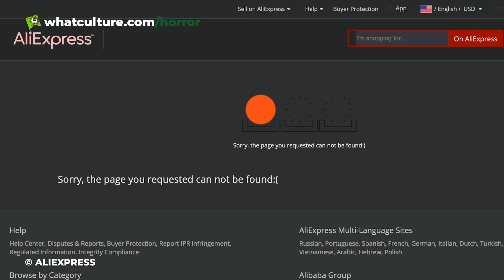10 More Horror Movie Twists That Pissed Everyone Off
Those horror twists that left us all frustratingly slapping our foreheads!